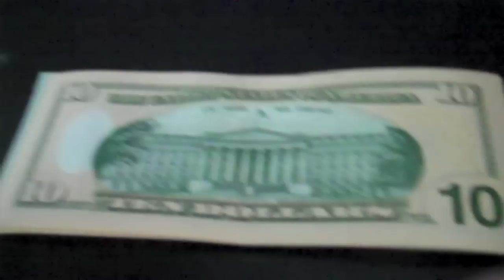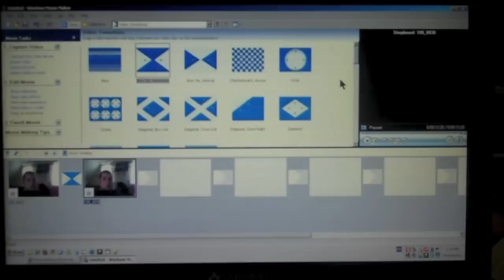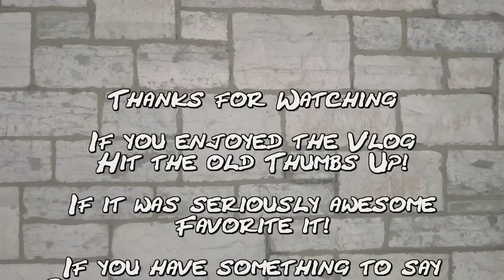(Day 54) - 03-16-2011 - Prep for launch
Well...gotta get mah shiznit ready because its go time!